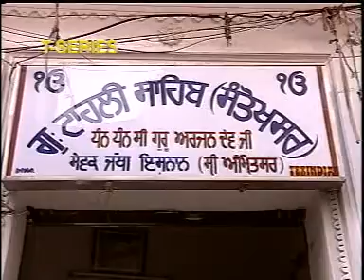Mere Shah Har Darshan Sukh Hoye Bhai Surinder Singh Jodhpuri